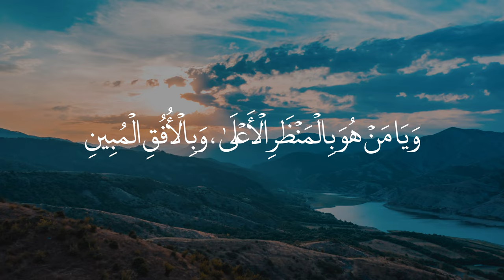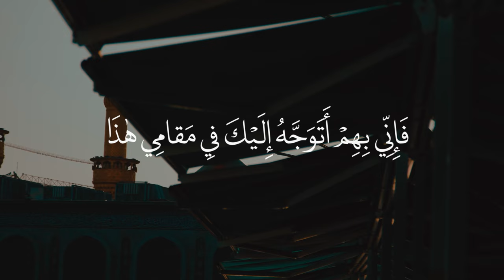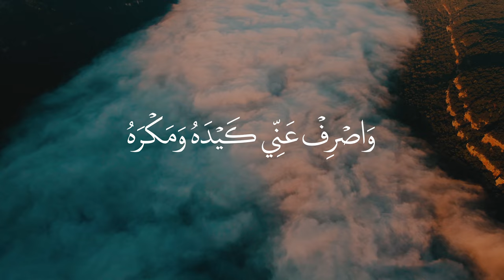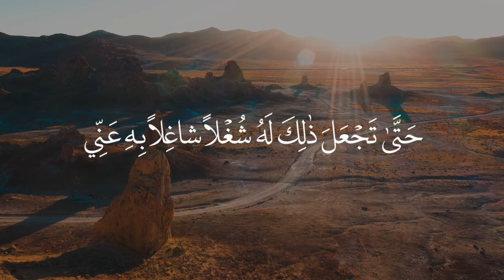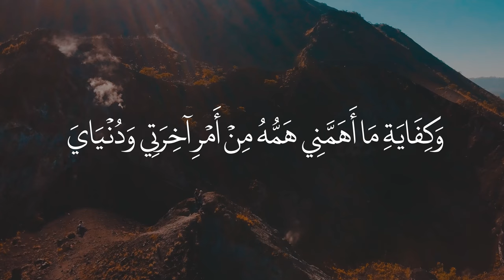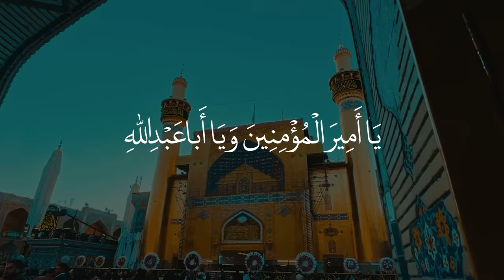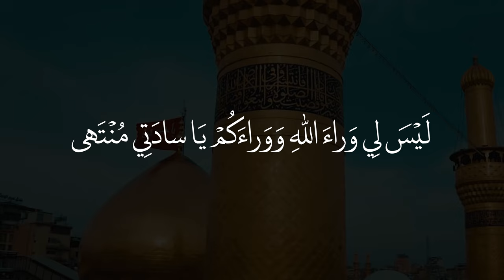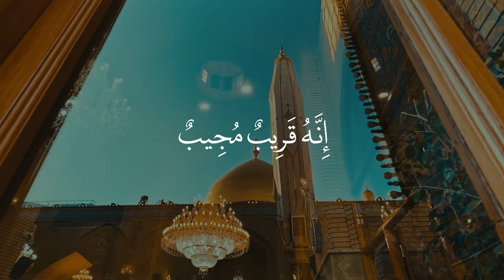Dua Alqamah (AR SUB) - Ali Fani | علی فانی - دعاء علقمة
CREDITS :

Reciter: Ali Fani
Arrangement: Mahdi Shekarchi
Mixing and mastering: Hassan PoorMohammadi
Recording Studio: Noor Yas
Video: Moludekabe Studio
Farsi translation: Sheikh Hosein Ansarian
English translation: Ali Quli Qarai
Sound Producer: Amin Parvas
Producer: Media12

أداء: علي فاني
التوزیع: مهدي شكارچي
الهندسة الصوتيه: حسن پورمحمدي
التسجيل:إستودیو نور ياس
الفيديو: إستوديو مولود الكعبة
الترجمة الفارسية: شیخ حسین انصاریان
الترجمة الانجليزية: علي قولي قرائي
انتاج الصوتي: امین پرواس
منتج: مديا ١٢